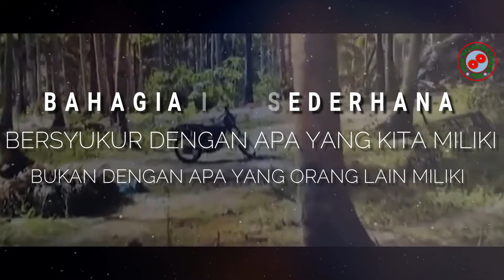Motivasi | Kata kata Bijak | Kebahagian | Penenang Hati | Status WA | Daily Quote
Kata-Kata Motivasi yang Singkat dan Penuh Makna.
Quote Harian 17 Jun
Sebuah Ungkapan yang Luar Biasa dan Inspiratif
Bagus untuk WA Status